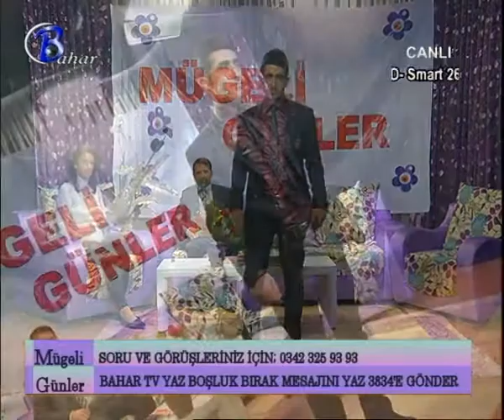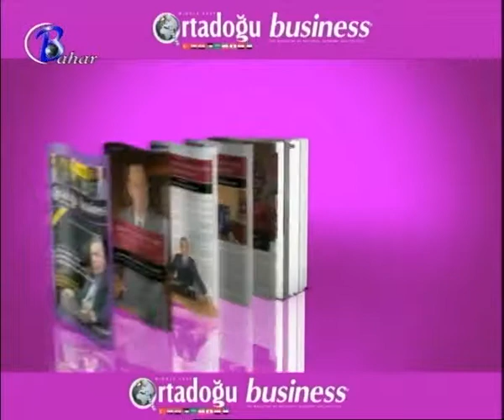20 01 2014 MÜGELİ GÜNLER